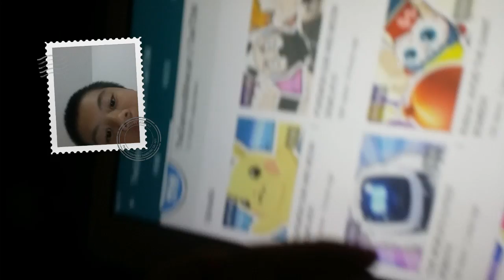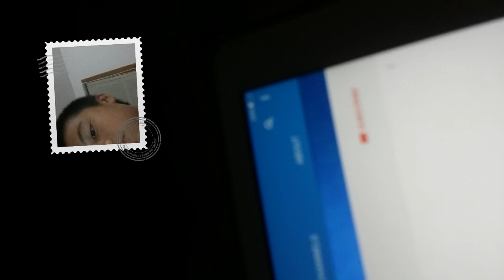TOP 5 FAVORITE YOUTUBERS